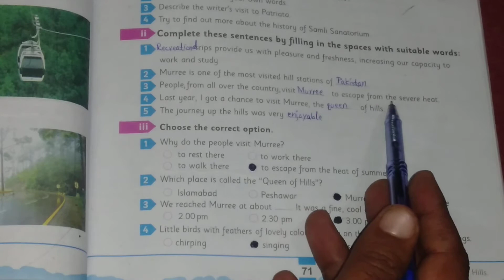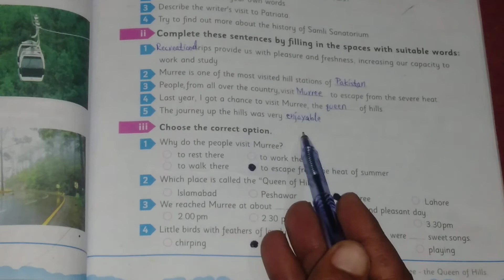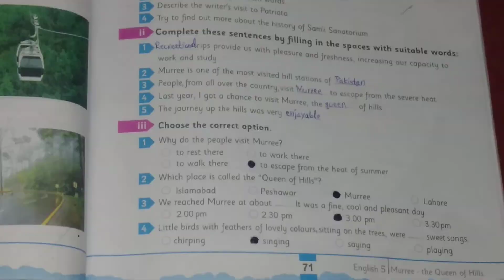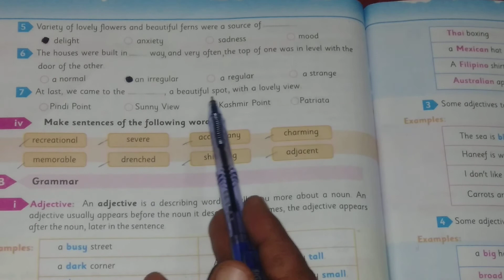CANTAB# ENGLISH# CLASS 5# LECTURE 5# UNIT 9# MURREE, THE QUEEN OF HILLS# BLANKS# MCQs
Murree is one of the most visited hill stations of Pakistan. For those who live downwards to Murree, it's like a fantasy town for them. People from all over the country come to visit this beautiful hill resort to escape from the severe heat of the summer. Lush green mountains, covered with trees, cold atmosphere, fresh air, beautiful valleys and fog on the roads are the main attractions of Murree for us.